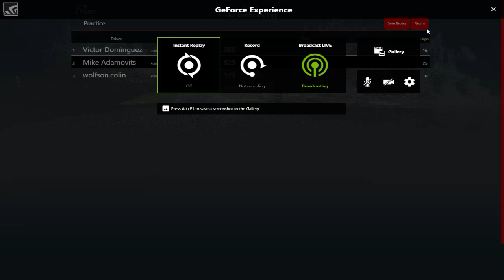Assetto Corsa VR Online Simwerks Practice